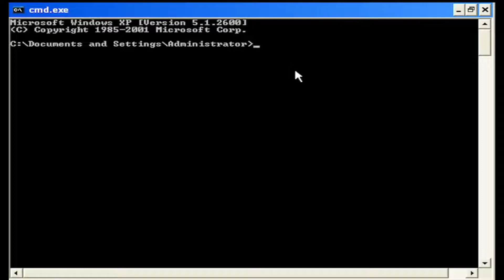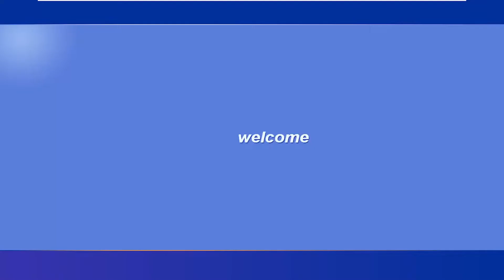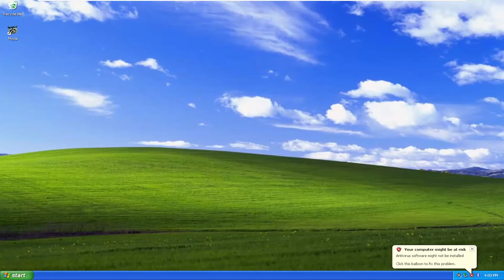How To Repair Windows XP With Command Prompt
This tutorial explains how to enter the Windows XP Recovery Console to resolve any major system problems.

Issues addressed in this tutorial:
repair windows xp command prompt
how to repair windows xp using command prompt
how can i repair windows xp with command prompt